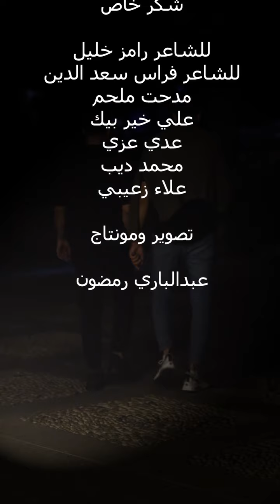مالك رومية - يا قلبي | Malek Roumieh - Ya Galbi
غناء مالك رومية
كلمات خالد الجراح
الحان وتوزيع طلال الداعور
ميكس وماسترينغ اليان
انتاج كواليتي برودكشن
شكر خاص
الشاعر رامز خليل
الشاعر فراس سعد الدين
مدحت ملحم
علي خير بيك
عدي عزي
محمد ديب
علاء زعيبي
تصوير ومونتاج عبد الباري بيضون